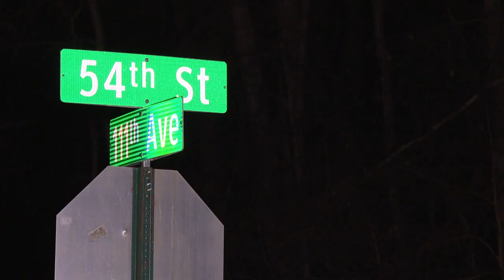Fennville High School holds visitation ahead of funeral for shooting victims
The funeral services for Cindy Clouse and her two daughters Mackenzie and Autumn will take place at the Fennville High School gym at 11 a.m. on Monday, Jan. 16.

A visitation is also scheduled from 1 p.m. until 5 p.m. on Sunday, Jan. 15 at the Fennville High School gym.